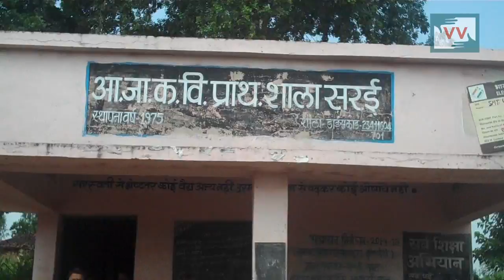'WE NEED A SCHOOL BUILDING' - Saroj reports for IndiaUnheard